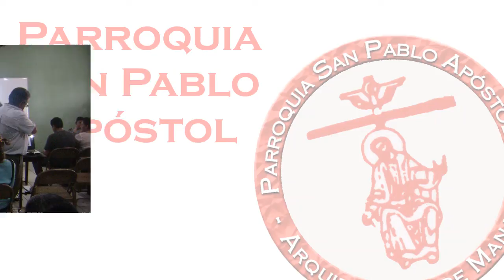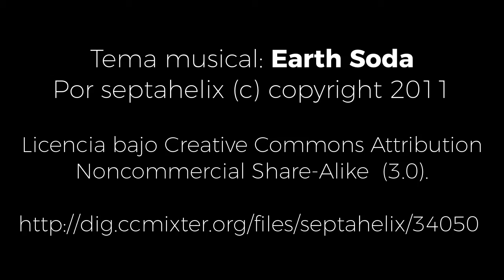Plan pastoral 2018